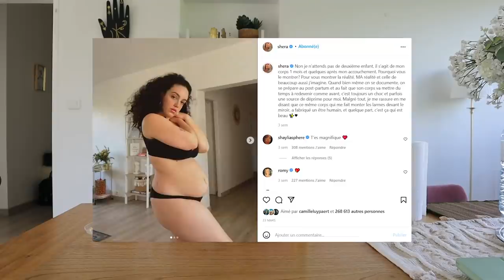AH...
C'était très important pour moi d'en parler avec vous, après l'accouchement l'estime de moi est complètement différentes, et les commentaires extérieurs sont par conséquent plus durs à encaisser.

Vous parler de mon parcours autour de mon rapport au corps jusqu'ici est important pour moi et parler de vos expériences grâce à vos témoignages post partum aussi.

J'ai vraiment trop hâte de lire vos réactions et témoignages en commentaires mes loulouens